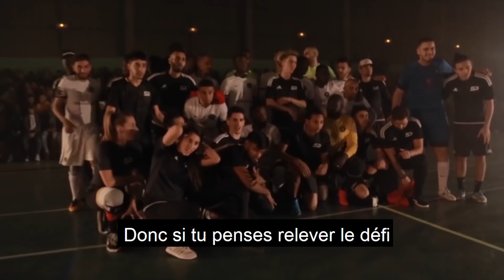JE DÉBARQUE SUR TON TERRAIN ! QUEL QUARTIER EST LE PLUS CHAUD ?!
Je débarque sur vos terrain pour élire le meilleur quartier de France ainsi que le meilleur joueur ...
Je compte sur vous pour être nombreux !

Voici les premières dates :

- 30 octobre : Dunkerque
Adresse : City Stade Espace Jeune Albeck
1 Rue Jean Lariboisière
59760 Grande-Synthe

- 31 Octobre : Nancy
Adresse : Gymnase du Charmois
Rue du Charmois
54500 Vandoeuvre les Nancy

- 1er Novembre : Villeneuve la garenne
Adresse : 2 Avenue de la paix
92390 Villeneuve la Garenne

- 2 Novembre : Argenteuil
Adresse : Allée Mozart
95100 Argenteuil

- 3 Novembre : Aulnay-sous-Bois
Adresse : 3 rue edgar degas
93600 Aulnay-sous-Bois